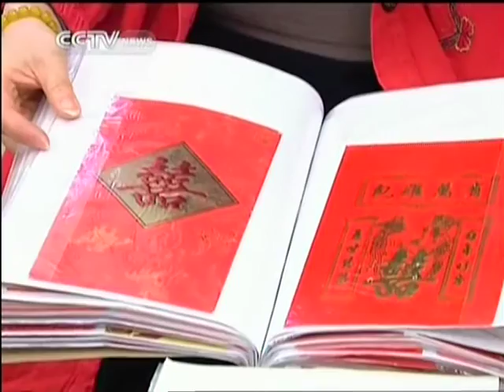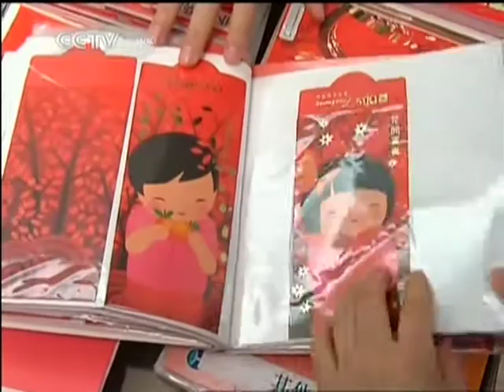Red envelope museum: Guangdong woman collects 20000 hongbao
Everyone in China loves receiving hongbao, those red envelopes with money inside that are often given to youngsters by their elders during festivals. And while most people are excited by the prospect of a cash gift, some are fascinated with the packet itself. One such person is in Guangdong Province.